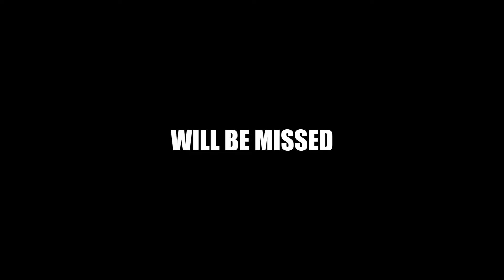MODIFY CULTUS NO MORE WITH US 🥺😭 FT : CHAPTER CLOSE 😔